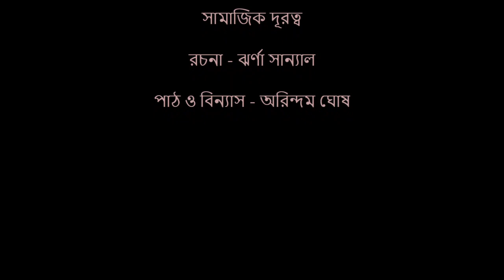Shamajik Durotto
Written by Jharna Sanyal
Narration and Mix -A rindam Ghosh